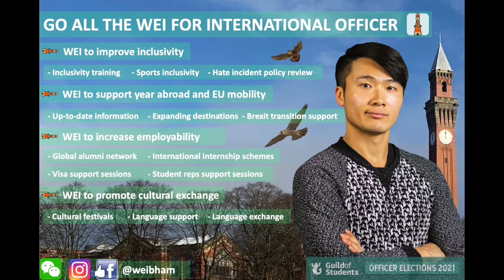WEI-LUN CHEN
Wei-Lun Chen - your International Officer candidate

It’s YourChoice​ and YourVoice​ so make sure you vote in Officer Elections 2021